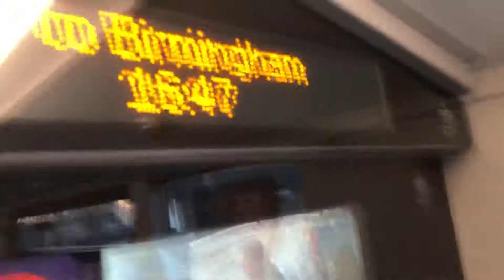Platinum Welcome Announcement